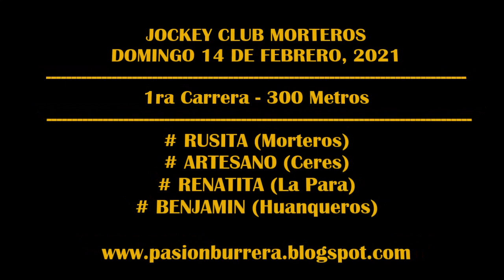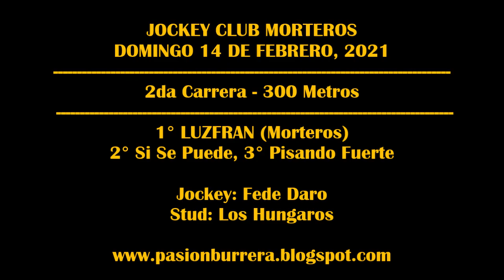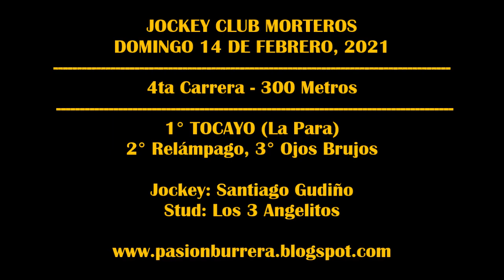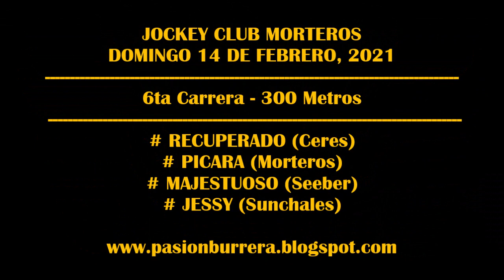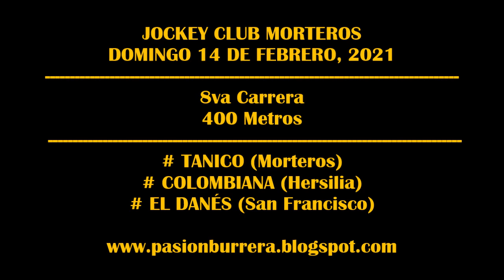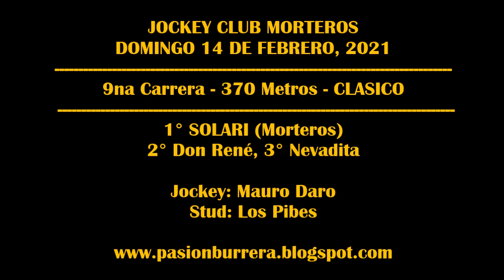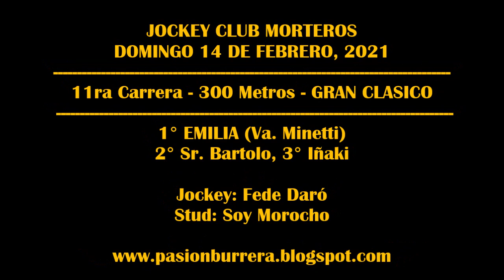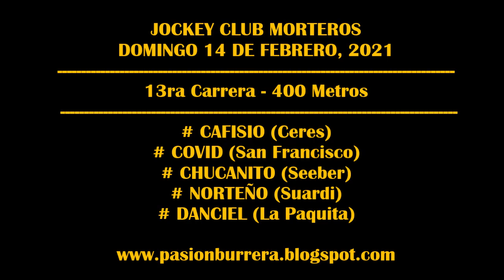REUNIÓN JOCKEY CLUB MORTEROS (14-02-2021)